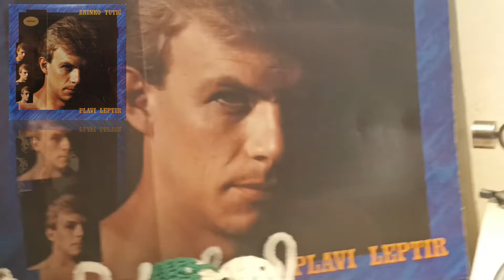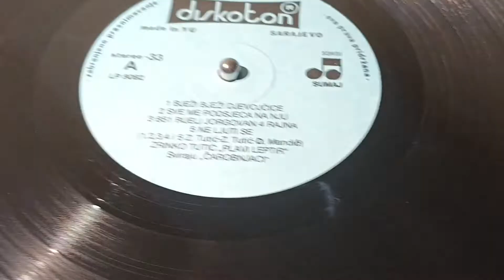Zrinko Tutić – Bježi, Bježi Djevojčice *1983* /// *vinyl*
Label: Diskoton – LP 8082, Diskoton – LP8082
Format:
Vinyl, LP, Album
Country: Yugoslavia
Released: Sept 1983
Genre: Electronic, Funk / Soul, Pop
Style: Ballad, Disco

Accordion – Branko Bobinski
Acoustic Guitar [Martin D 45] – Duško Mandić
Backing Vocals – Mirko Markič
Tambourine [Def] – Slavko Pintarić

Arranged By, Conductor, Producer – Duško Mandić
Backing Band – Čarobnjaci
Backing Vocals – Miro Markič (tracks: A3, A4, B1, B2, B4), Tomo Kozlevčar* (tracks: A1, A4, A5, B1), Tomo Kozlarčev* (tracks: A3, B2, B4), Zvezdana Sterle (tracks: A1 to A4, B1, B2, B4)
Bass [Martin] – Duško Mandić (tracks: A1, B1, B2, B5)
Drums – Slavko Pintarić
Electric Guitar [Fender Stratocaster] – Duško Mandić (tracks: A3, A5, B1, B3, B4)
Engineer – Branko Podbrežnički
Synthesizer [Prophet 5] – Rajko Dujmić (tracks: A1 to A5, B1 to B3)
Synthesizer [Prophet 600] – Rajko Dujmić (tracks: A2 to A5, B1, B3 to B5)

Turntable: Technics Direct Drive Automatic SL-1700 mk2
Cables: Audio Technica AT-6101 OCC

PROMOTION ONLY!